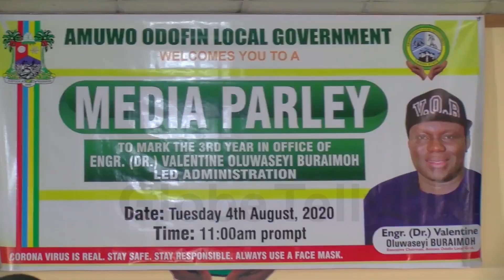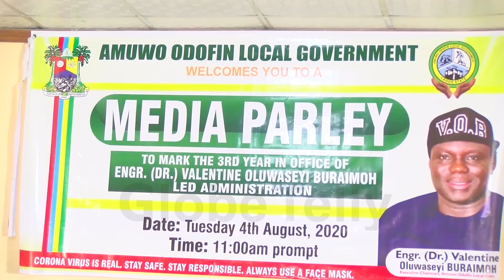AMUWO-ODOFIN COUNCIL CHAIRMAN GIVES ACCOUNT OF STEWARDSHIP